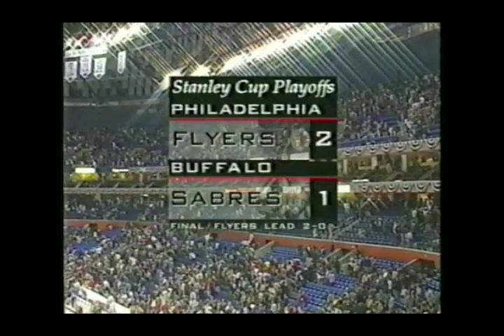Flyers - Sabres g2 hits and roughs 5/5/97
and goals. Fun stuff. Game 2. Philadelphia vs Buffalo